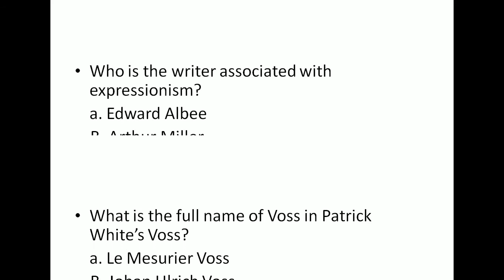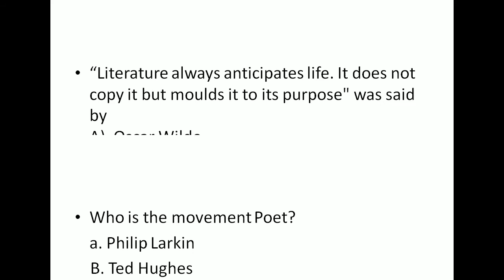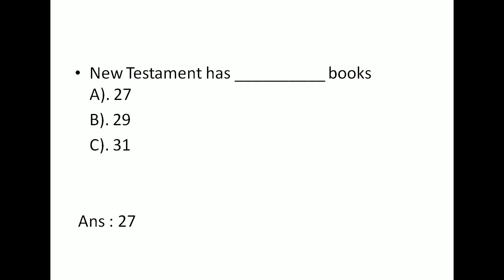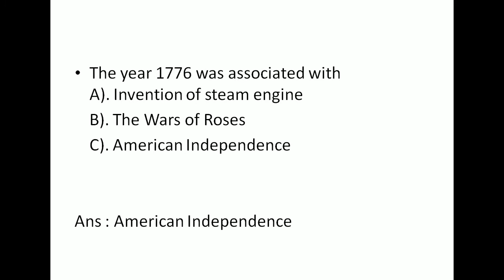Important Questions for UGC NET/SET/JRF - Part -18